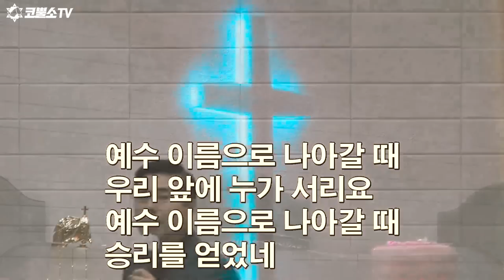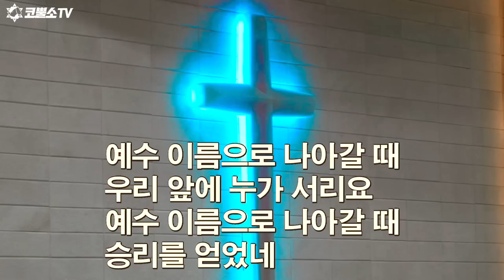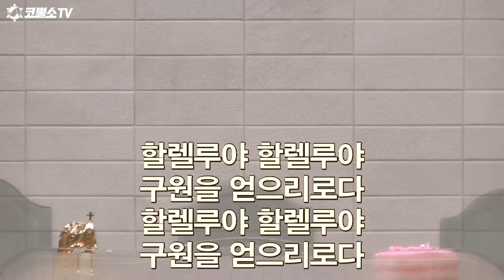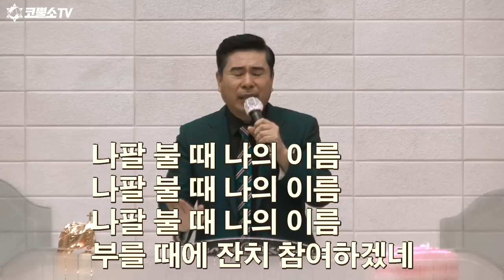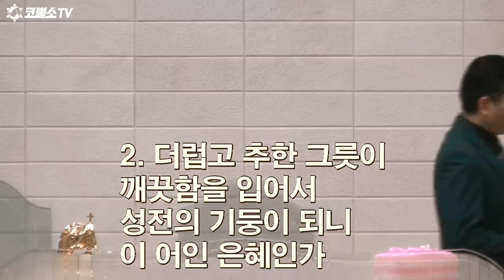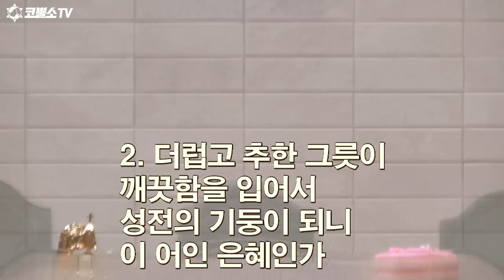[영성집회] 왕의 이름의 권세 /천보산 기도원 1차 집회/